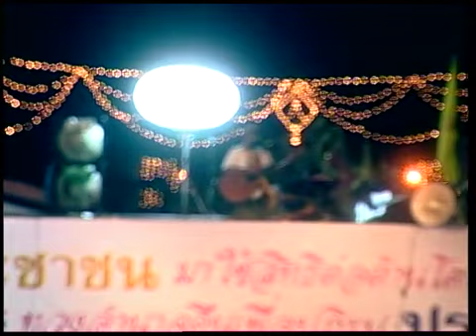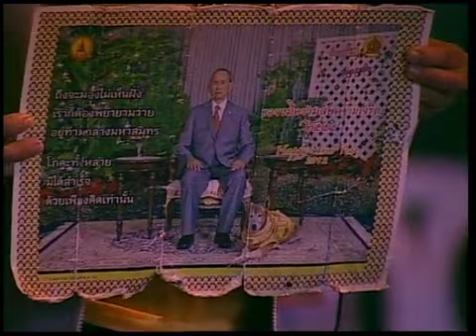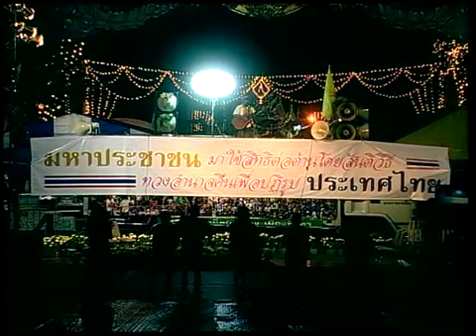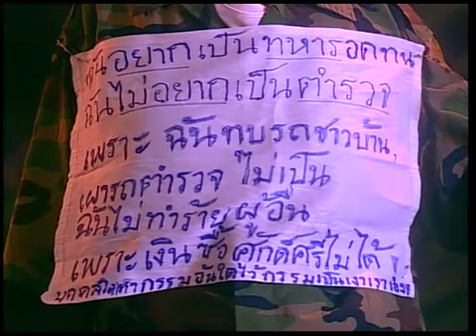หนึ่งคนจร สด ทีมัฆวาน 7ธค 56